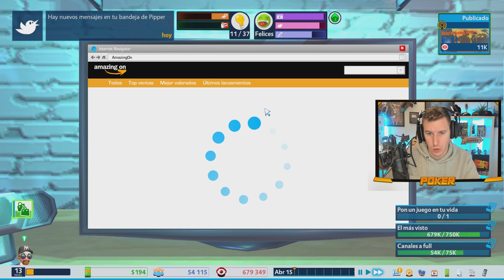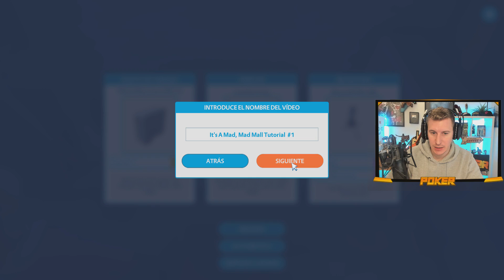ESTE ES MI PRIMER VIDEO CON 100.000 VISUALIZACIONES | YOUTUBERS LIFE OMG #6